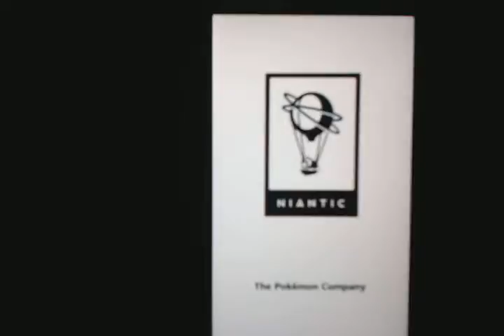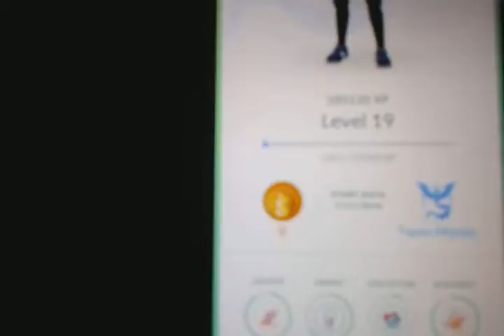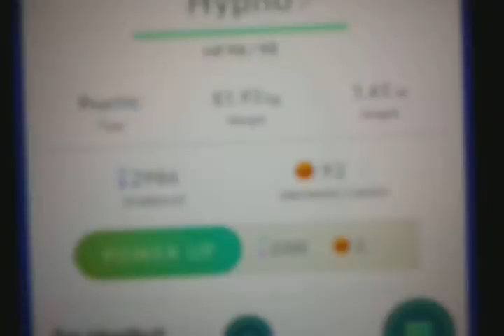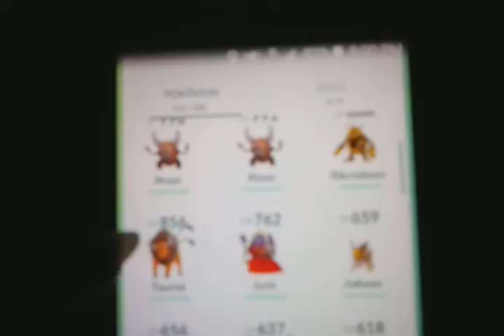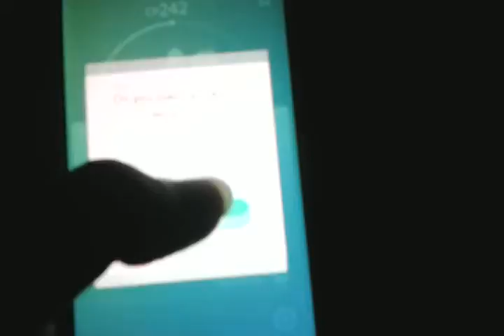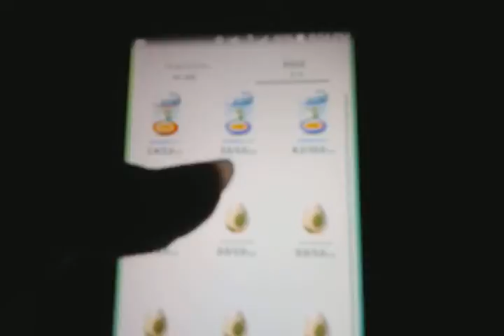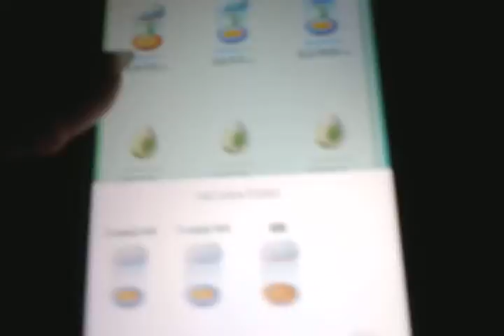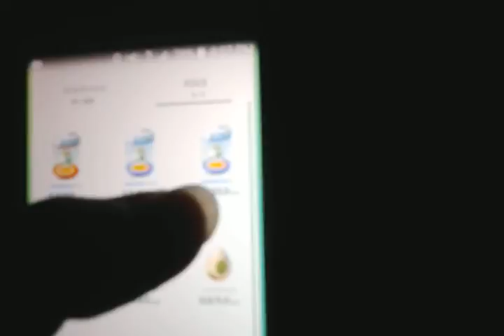Pokemon go #4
A new pokemon